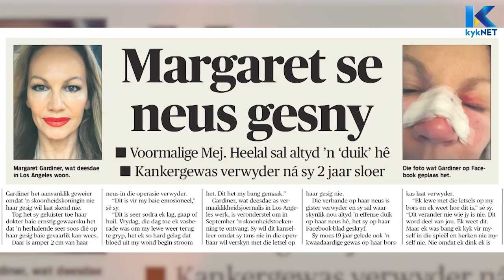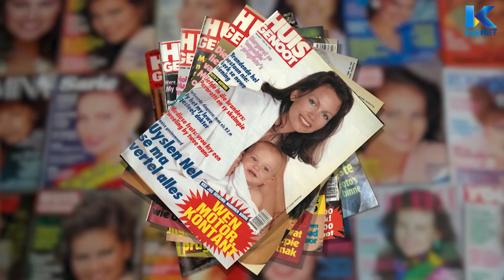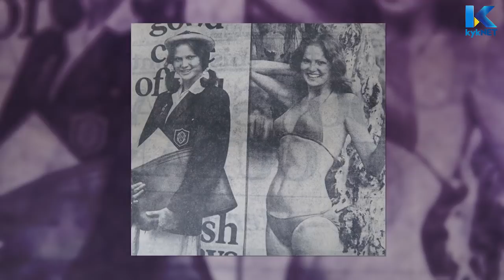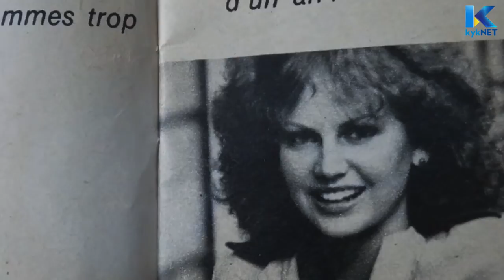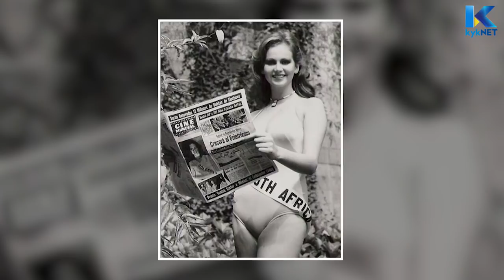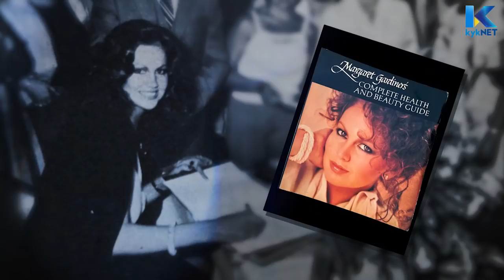Margaret Gardiner - Kwêla | kykNET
Hannes kuier aan Huis by die legendariese skoonheid, Margaret Gardiner.